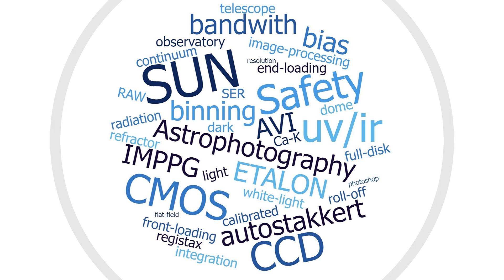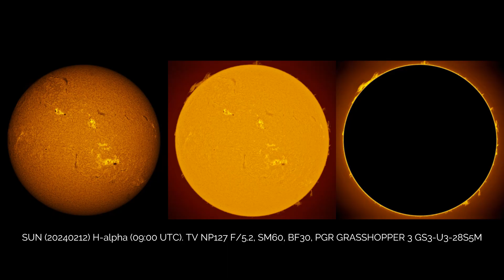Solar imaging session (20240212) | Pedro RE' | TV NP127 F/5.2 | CaK, G-band, WL, H-alpha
TV NP127 F/5.2 | CaK, G-band, WL, H-alpha